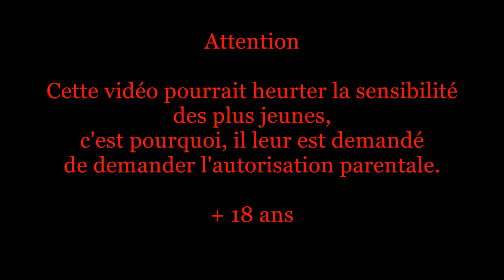Car crash compilation #10 Accidents auto / Автомобильные аварии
I did not come for a few days, so I took the opportunity to make you a compilation of car accidents and its bonuses.

Ready for new adventures?